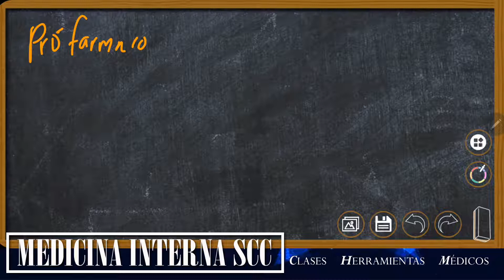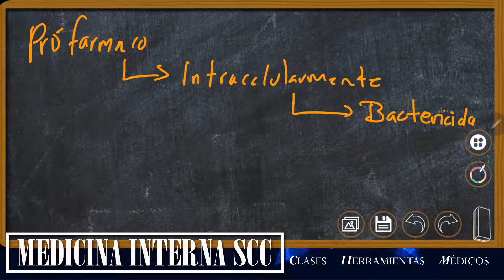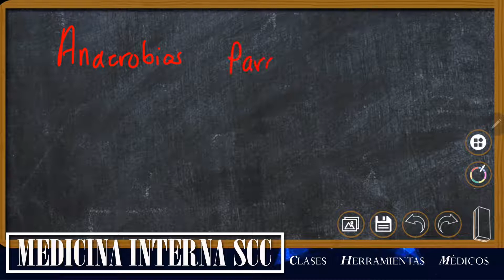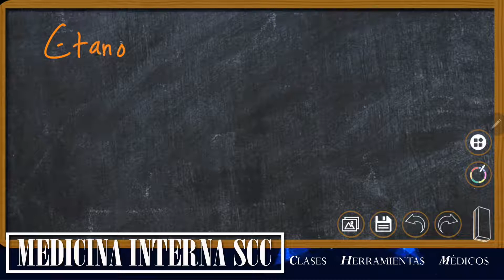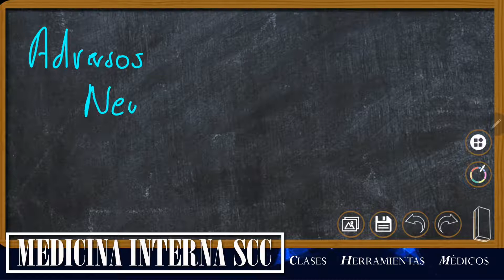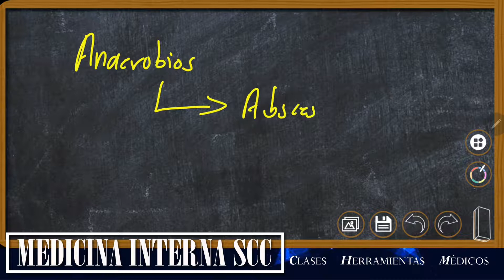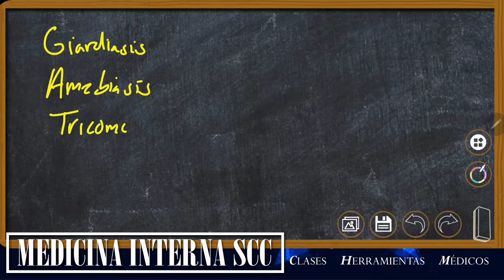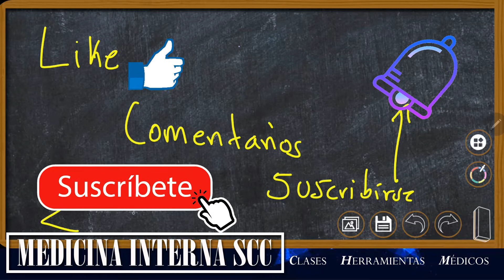🎓 METRONIDAZOL 🎬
Vídeo donde platicamos un rato sobre el metronidazol, sobre su mecanismo de acción, que microorganismos ataca, cuales son sus principales aplicaciones clínicas y cuales los efector adversos característicos de este importante fármaco. Quieres saber más no te pierdas este vídeo.